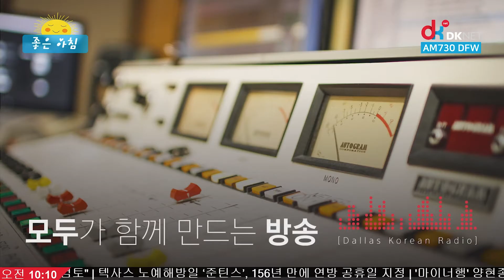{특별 초대석} Jolene Devito(캐롤튼 경찰국 미디어 담당관), 성영준 캐롤튼 시의원 [DKNET 좋은아침]